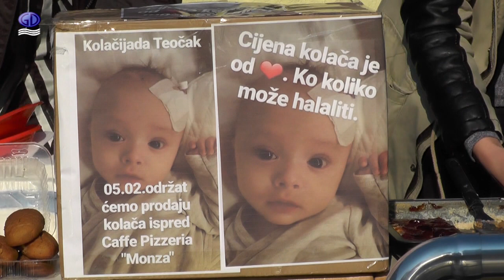KOLACIJADA TEOCAK ZA ARSLANA